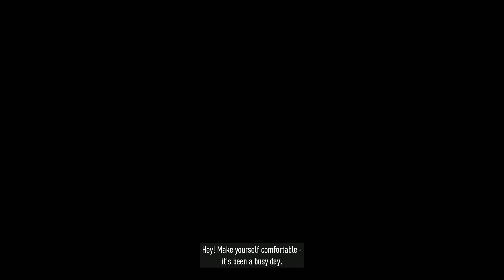8/19/2021 Need for Speed Heat Video